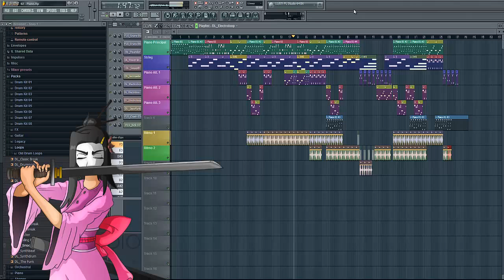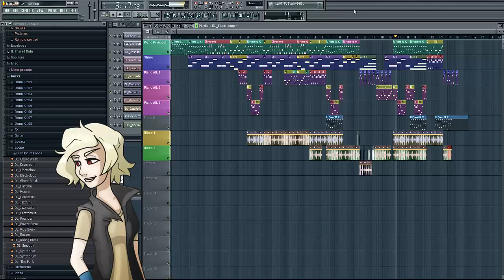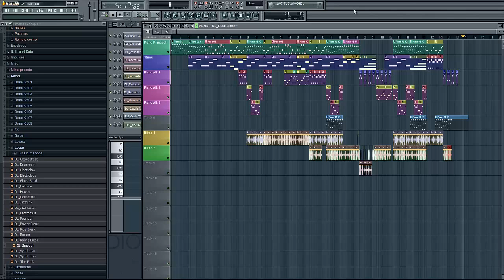Mask of Hatred - Versión Completa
La versión 1.0 de este tema. Estoy contento del resultado aunque siempre pueda ser mejorable.

Agradecimientos especiales a OhMyDomin!, de quien estoy aprendiendo mucho del mundo de la música y con quien estoy trabajando muy a gusto en Disomnia.

El estilo de vídeo es mi pequeño homenaje a Domin! xD

Espero que guste.